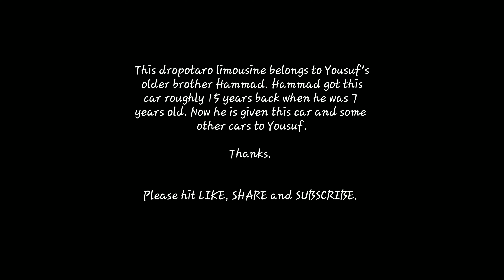15 years old Dropataro Mercedes SL55 G7137 die-cast custom vehicle || Yousuf Toys Review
Yousuf Toys Review channel got lots of fun such as; Toys review of hot wheels, VTech Go! Go! smart wheels, Thomas and Friends, car racing tracks, Mastermind toys, School bus, GT Cars, Tesla cars, , learning news words, Mathematics and counting, Soothing and relaxing videos for toddlers and all ages, play dough demos, vlogs, drawing super heroes’ characters, cartoon characters, animals, numbers, letters, flowers, vegetables, and fruits.

Yousuf got lots of plan to entertain all of you.